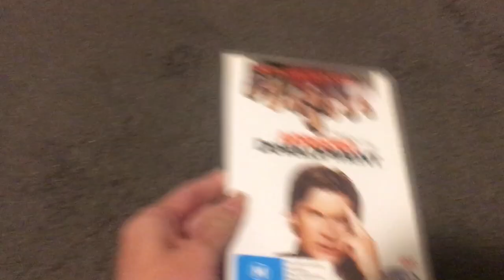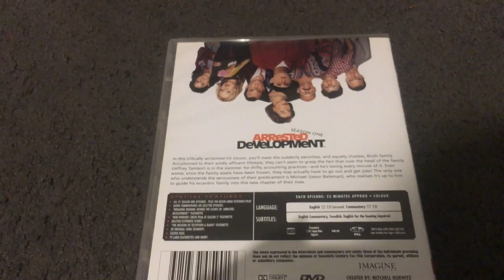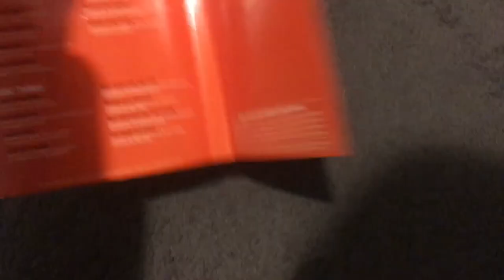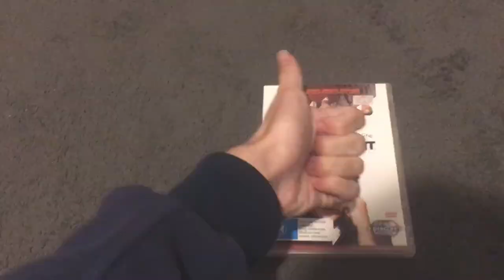DVD Review #84: Arrested Development Season 1 (2006 reprint) Australian DVD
Today we’re reviewing a sitcom that has no canned laughter and it’s Arrested Development! The DVD came out as a boxset in 2005 and was reprinted as a 3 disc set a year later while the season itself was on TV in 2003 and 2004.

This show is narrated by Ron Howard and it stars Jason Bateman as Michael Bluth, Portia de Rossi as his twin sister Lindsay, Will Arnett as his older brother Gob, Michael Cera as his son George Michael, Alia Shawkat as his niece Maeby, David Cross as his brother in-law Tobias, Tony Hale as his younger brother Buster, Jeffrey Tambor as his father George Sr. (and his twin brother Oscar) and Jessica Walter (deceased) as his mother Lucille.

The episodes from season 1 are:
Pilot
Top Banana
Bringing Up Buster
Key Decisions
Charity Drive
Visiting Ours
In God We Trust
My Mother, The Car
Storming the Castle
Pier Pressure
Public Relations*
Marta Complex
Beef Consommé
Shock and Aww
Staff Infection
Missing Kitty*
Altar Egos
Justice is Blind
Best Man for the Gob
Whistler’s Mother
Not Without My Daughter*
Let Them Eat Cake

*Unfortunately, I DO NOT like this episode because Jessie turned against the Bluth family!
*Unfortunately, I DO NOT like this episode because of the scenes of pixelated nudity and I found it YUCK!!!
*Unfortunately, I HATE this episode because of the scenes of name calling and it gave me a headache! Not only those, but Michael was questioned by police investigating Kitty’s disappearance!